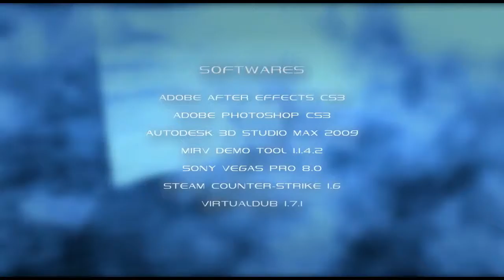Condemned_To_Die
funfrag.ru:27015 Gungame
funfrag.ru:27016 DeathMatch
funfrag.ru:27017 Public
funfrag.ru:27018 Kreedz